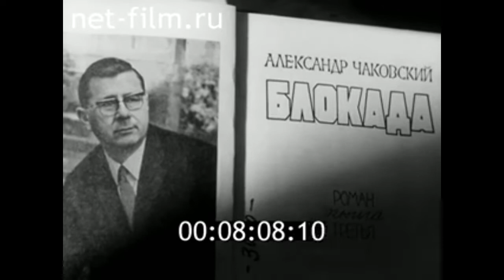1973г. снимается фильм "Блокада"